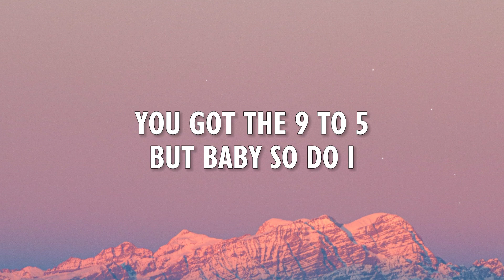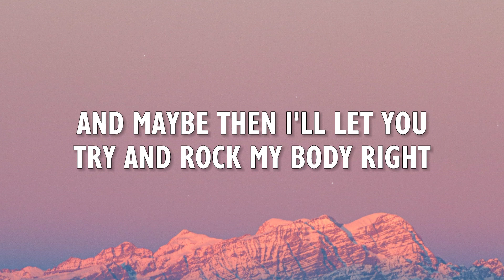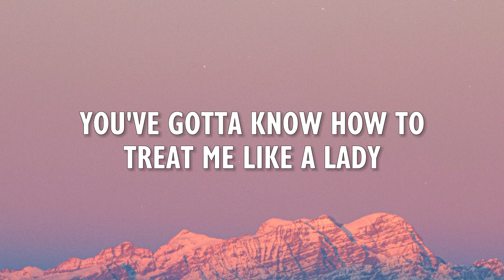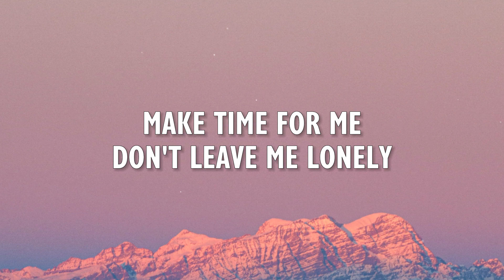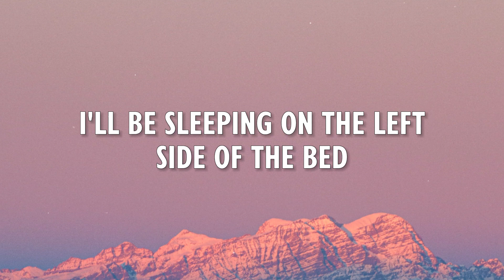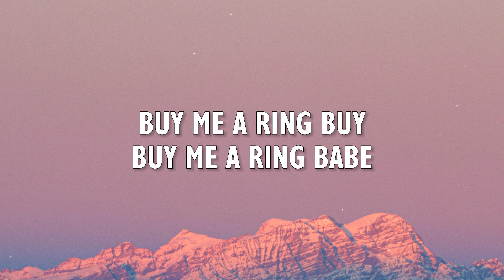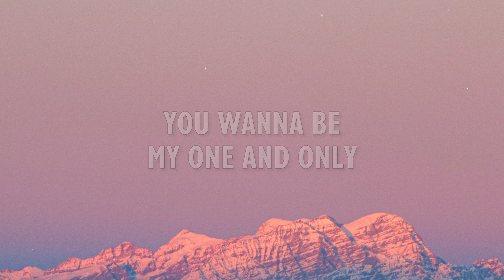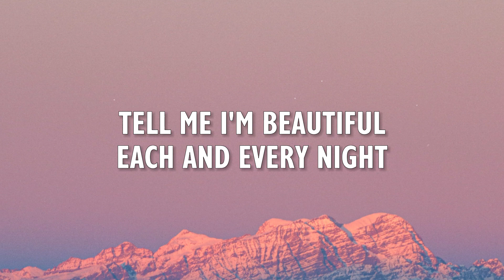Meghan Trainor - Dear Future Husband (Lyrics)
🎤 Lyrics Meghan Trainor - Dear Future Husband:
[Intro]